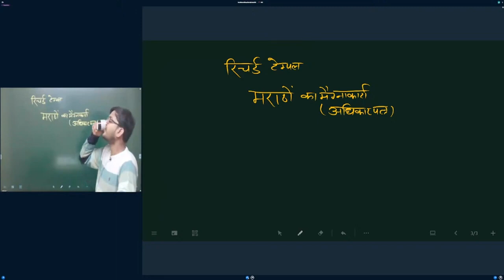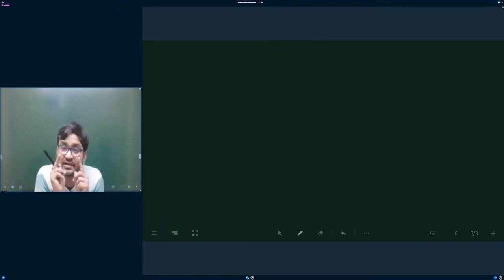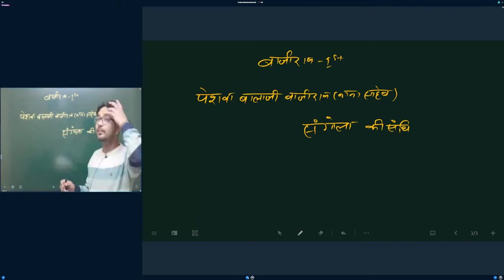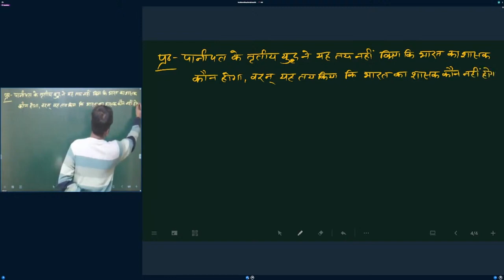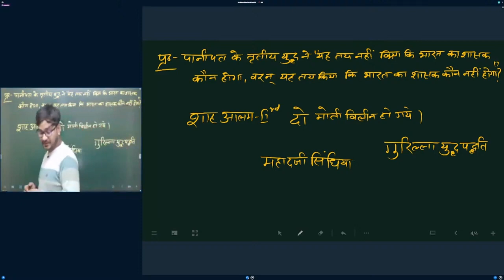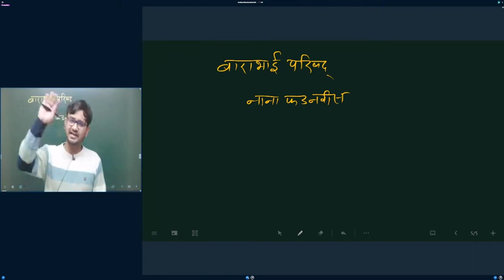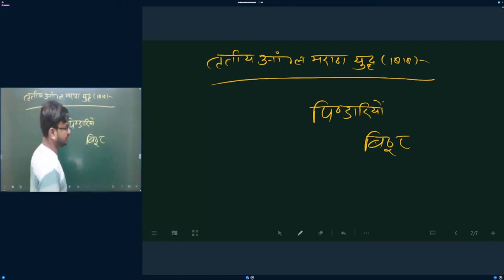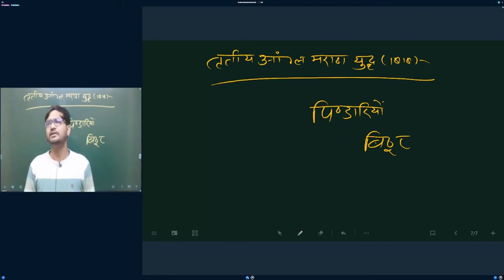Unraveling the Tapestry of Maratha History: Rise, Triumphs, & Decline | UPSC Exam Prep | Plutus IAS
Govind Dass
Explore the rich history of the Marathas in this UPSC-focused video. From the foundation of the Maratha Empire by Shivaji Maharaj to its zenith under leaders like Peshwa Baji Rao I, delve into key events and personalities that shaped Maratha history. Uncover their military prowess, administrative innovations, and socio-cultural contributions. Gain insights into the Maratha Confederacy, battles like Panipat, and the decline post-Third Battle of Panipat. Ideal for UPSC aspirants seeking a concise overview of the Marathas, this video offers a comprehensive understanding of their impact on India's history. Don't miss this insightful guide for a holistic UPSC preparation.

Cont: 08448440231